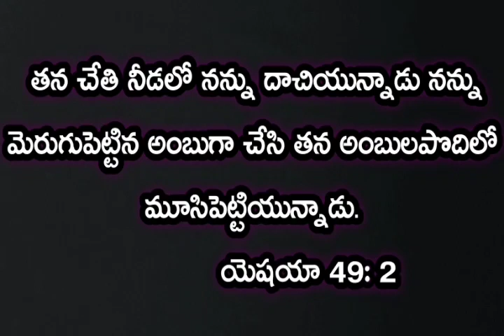October 01, 2020 Daily Promise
Daily promise
Daily bread
Today promise
Good morning